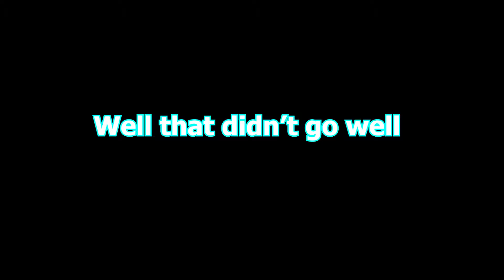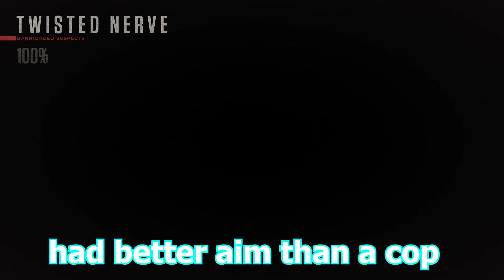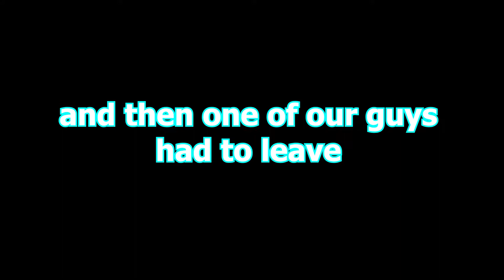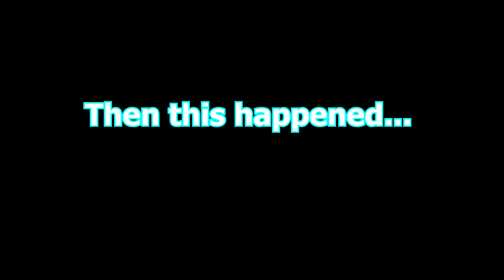Ready Or Not Is A Realistic Shooter With Absolutely No Explosions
Oh boy it's that time again.